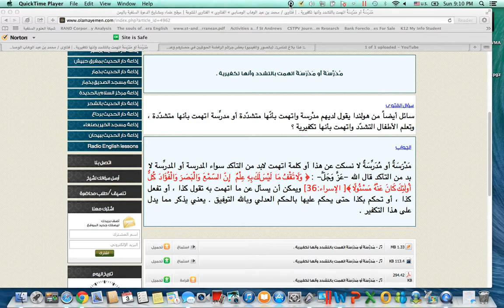What If People Claim Someone Is Extreme? Shaykh Muhammad Ibn Abdul Wahhab Al-Wasabi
Be careful of false accusations against people and institutions you will be held accountable before Allah